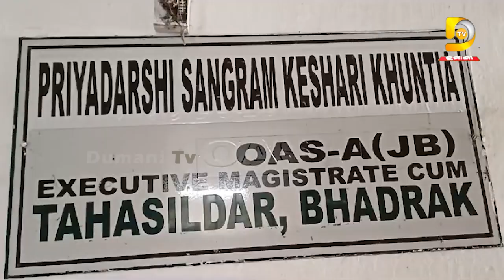ଇଣ୍ଟରନେଟ ପାଇଁ କଲବଲ ହେଲେ ଭଦ୍ରକ ବାସୀ | Dumani TV